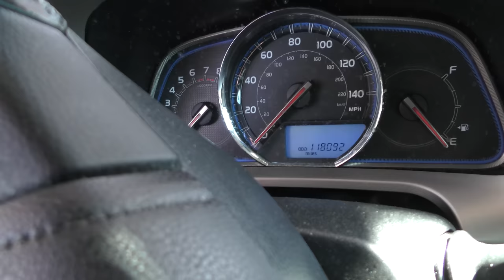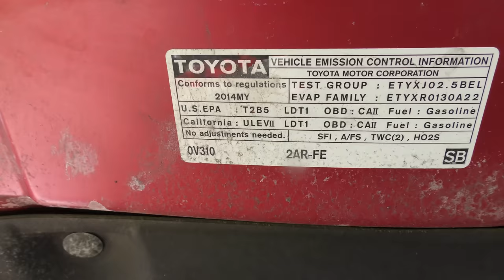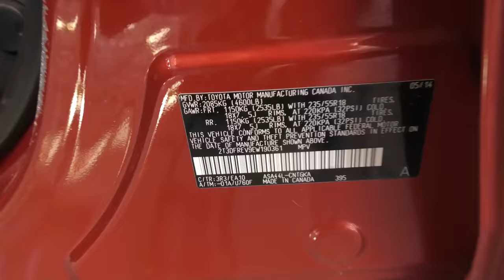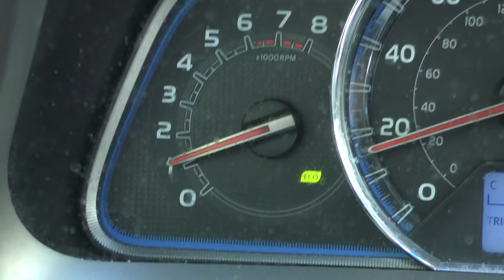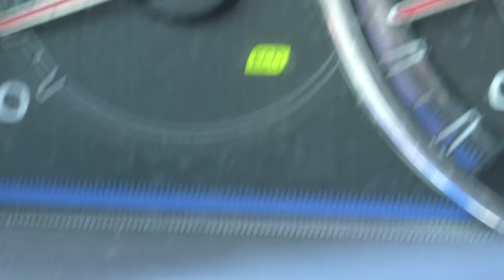How to Tell Which Toyotas Will Last Over 400,000 Miles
If You See This, Buy the Car Because It's Going to Last 400,000 Miles, DIY and car review with Scotty Kilmer. Toyota Rav4 review. High mileage cars that will last forever. Long lasting cars. What's the best SUV? Is the Toyota Rav4 a good family car? Are Toyota Rav4 reliable? Toyota Rav4 reliability issues. Buying a Toyota Rav4. Should I buy a Toyota Rav4? Car Advice. DIY car repair with Scotty Kilmer, an auto mechanic for the last 53 years.

⬇️Scotty’s Top DIY Tools:
1. Bluetooth Scan Tool
2. Mid-Grade Scan Tool
3. My Fancy (Originally $5,000) Professional Scan Tool
4. Cheap Scan Tool
5. Dash Cam (Every Car Should Have One)
6. Basic Mechanic Tool Set
7. Professional Socket Set
8. Ratcheting Wrench Set
9. No Charging Required Car Jump Starter
10. Battery Pack Car Jump Starter

1. Bluetooth Scan Tool
2. Cheap Scan Tool
3. Professional Socket Set
4. Wrench Set
5. No Charging Required Car Jump Starter
6. Battery Pack Car Jump Starter

►Here's our weekly video schedule:
Tuesday: Auto repair video
Wednesday: Viewers car mod show off
Thursday: Viewer Car Question Video AND Live Car Q&A
Friday: Auto repair video
Saturday: Second Live Car Q&A
Sunday: Viewers car show off